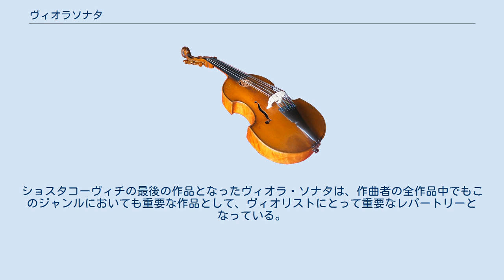ヴィオラソナタ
ヴィオラ・ソナタは、ヴィオラのためのソナタ。
ピアノとの二重奏ソナタが多いが、無伴奏のヴィオラ・ソナタも近現代には数多く作曲されている。
なおこの項では、作曲家によって「ソナタ」と銘打たれていない独奏ヴィオラのための作品も取り扱うものとする。
 ロマン派の時代には、ヴィオラは独奏楽器としてはほとんど無視された状態であったこともあり、ヴィオラ・ソナタや独奏曲はあまり残されていない。
残された曲のうちでは、ブラームスの2曲のヴィオラ・ソナタ（ただし、いずれも原曲はクラリネット・ソナタ）が有名であり、今日もよく演奏される。
 近代以降、プリムローズ、ターティスらヴィオラの独奏者が現れ、ヴィオラ・ソナタや独奏曲も多く書かれるようになってきている。
ヴィオラ奏者としても活躍したヒンデミットは、ヴィオラとピアノのためのソナタ、無伴奏ヴィオラソナタを合わせて7曲残した。
ショスタコーヴィチの最後の作品となったヴィオラ・ソナタは、作曲者の全作品中でもこのジャンルにおいても重要な作品として、ヴィオリストにとって重要なレパートリーとなっている。
 （作曲者の生年順に並べている） （作曲者の生年順に並べている）